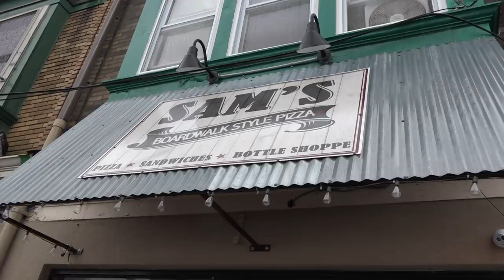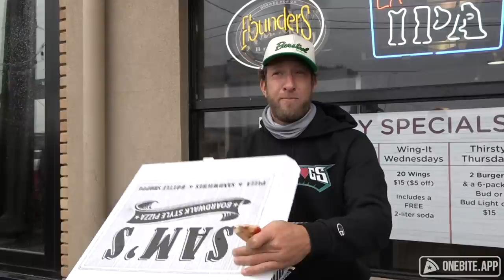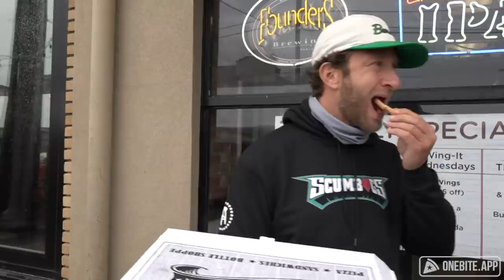Barstool Pizza Review - Sam’s Boardwalk Style Pizza (Havertown, PA)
Dave reviews his 2nd Delco pizza place, and is called out by a passerby on a score change.